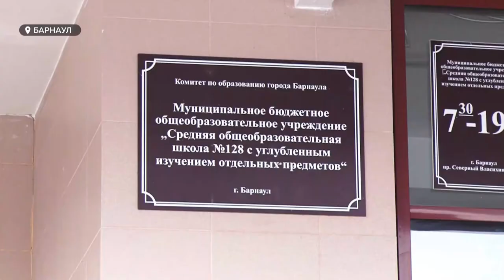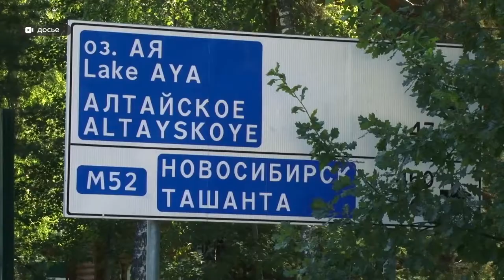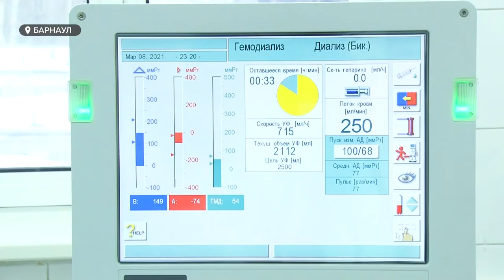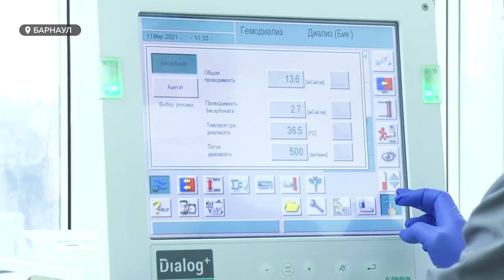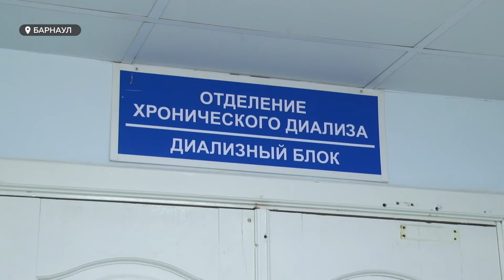«День с Толком». 11.03.2021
Смотрите в выпуске:

- Слабость, рвота и высокая температура. В одной из школ Барнаула массово заболели дети. Родители считают, что ученики могли отравиться в столовой.
- Почти две с половиной тысячи жертв –  и только в Алтайском крае. Сегодня – ровно год пандемии коронавируса.
- В шаге от гемодиализа. Какие симптомы могут говорить об опасных заболеваниях почек?